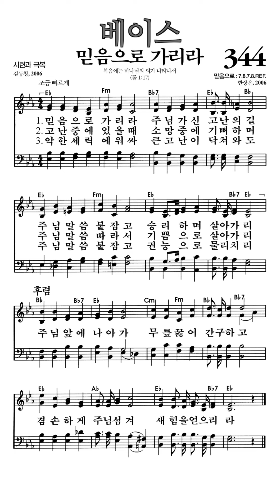찬송가344장 믿음으로가리라 베이스